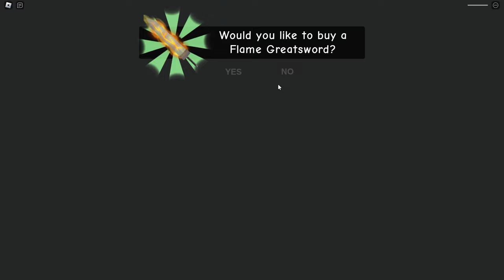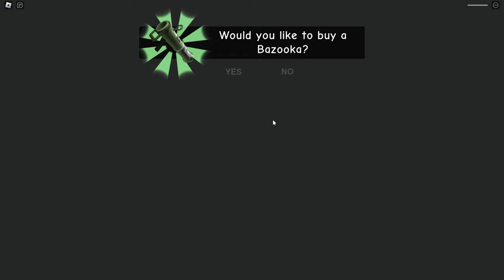Baby Gets ARRESTED!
Today I got arrested with my brother, channels similar to this one are Beppi, Quackyy, Lowchi, and More Boardz!